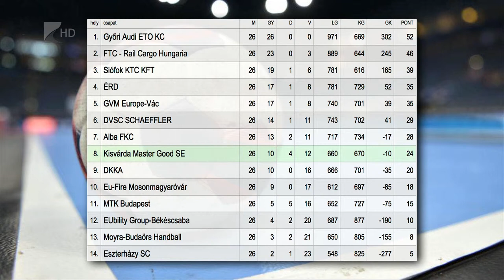Kétgólos kisvárdai siker - Kölcsey Tv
Kétgólos győzelemmel fejezte be a bajnokságot a kisvárdai női kézilabda csapat.
Dévényi János együttese az NB I zárófordulójában hazai pályán 26-24-re verte az MTK Budapestet. A Kisvárda a nyolcadik helyen végzett a bajnokságban.